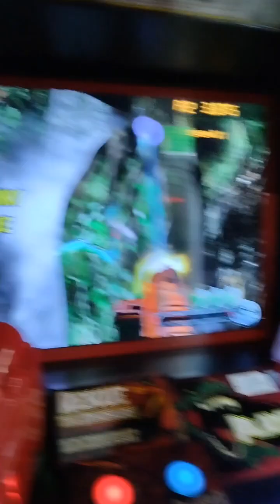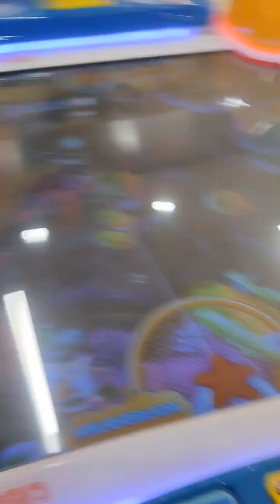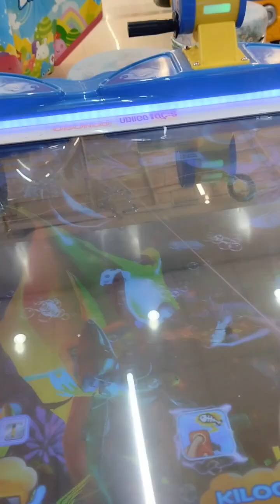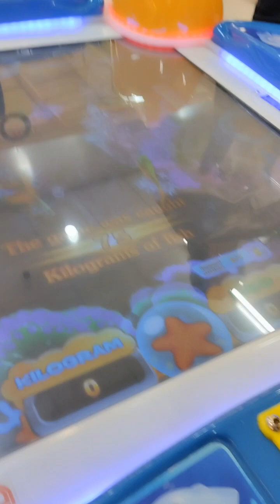วันเกิด 7 ขวบของใบบัว และปีใหม่ 2024